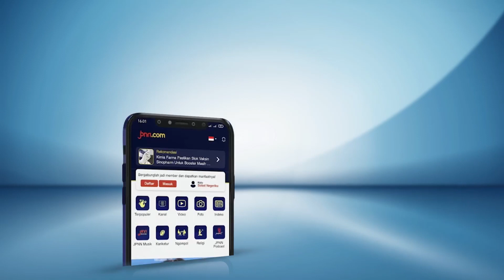TKN Fanta: Prabowo Gibran Akan Beri Ruang Besar Bagi Anak Muda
Tim Kampanye Nasional Pemilih Muda (TKN Fanta) Prabowo-Gibran menyelenggarakan acara bertajuk “Syukuran Kemenangan Orang Muda: 1, 2, 3, Semua Diundang!” di South Great Hall, Pos Bloc, Jakarta Pusat, Rabu (21/02).